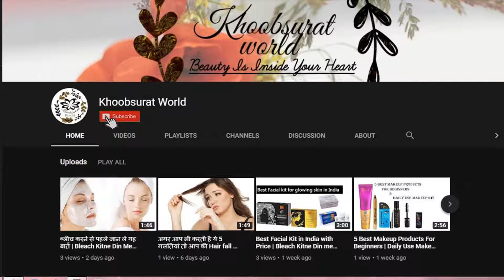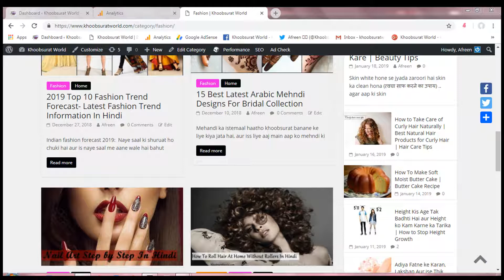अपने चेहरे को साफ कैसे रखें और चेहरे के दाग धब्बे के लिए अचूक घरेलू उपाय | Khoobsurat World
मैं उम्मीद करती हु की आप को हमारा आज का यह video पसंद आया होगा|
आप को हमारा आज का यह video कैसा लगा मुझे कमेंट कर के ज़रूर बताये साथ ही हमारे इस video को लाइक और शेयर करना न भूलें| आप हमारे यूट्यूब चैनल Khoobsurat World ko Subscribe kare.  आज के लिए इतना ही... धन्यवाद ||